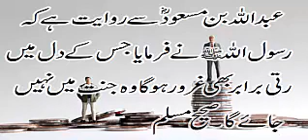garoor ka sar nicha|| ahadees mubarak|| sahih muslim|| farman rasool saw|| urdu story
Ashir tv Channel main🌴 KHUSH AMDEED🌴
Asslam O Alaikium. 💚💚
Dear Viewer In this Channel I would Share The Videos On Following Topics.
1.   Islamic Story
2.   Urdu Story
3. Hazrat Baba Farid ganj shakar karamat
4.  Ahadees Mubarak
5. Other.